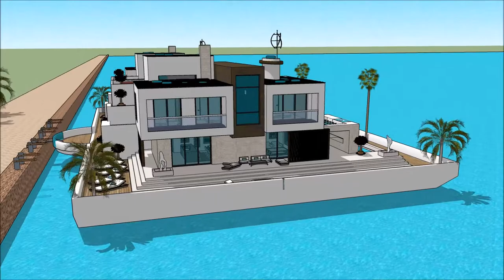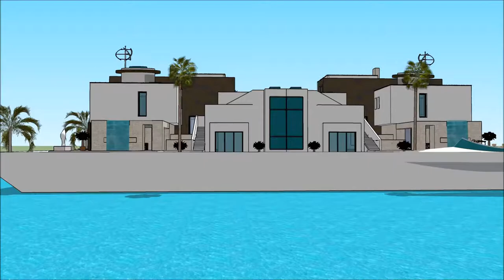വീട്ടിൽ ഡിസൈൻ കെട്ടിടങ്ങൾ വീട് 3 ഡി മോഡൽ ഫ്ളോട്ടിംഗ് ഹൌസ് ഡിസൈൻ സ്കെച്ചപ്പ് പദ്ധതി in Beograd Holl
The floating house villa houseboatzania launching an innovative high-end luxury yacht floating house villa mansion home design potentially as a display of exhibition of the വീട്ടിൽ ഡിസൈൻ കെട്ടിടങ്ങൾ വീട് 3 ഡി മോഡൽ ഫ്ളോട്ടിംഗ് ഹൌസ് ഡിസൈൻ സ്കെച്ചപ്പ് പദ്ധതി   in Beograd Holl.

The collection of the Floating house villa houseboatzania concept വീട്ടിൽ ഡിസൈൻ കെട്ടിടങ്ങൾ വീട് 3 ഡി മോഡൽ ഫ്ളോട്ടിംഗ് ഹൌസ് ഡിസൈൻ സ്കെച്ചപ്പ് പദ്ധതി   in Beograd Holl consists of high luxury and architectural art pieces in minimalism combined with living on the waterfront of the harbour.

The floating house villa mansion yacht design has the basis to sustain living with high standards and contemporary structural design വീട്ടിൽ ഡിസൈൻ കെട്ടിടങ്ങൾ വീട് 3 ഡി മോഡൽ ഫ്ളോട്ടിംഗ് ഹൌസ് ഡിസൈൻ സ്കെച്ചപ്പ് പദ്ധതി   in Beograd Holl with numerous of prospects for excessive living and celebrating the desire of life worldwide: